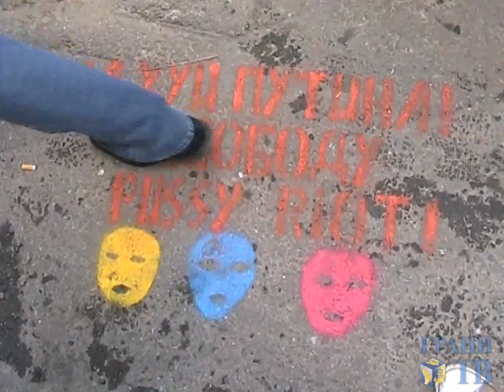Приговор Pussy Riot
Полиция разогнала протестующих у здания суда. Видео Дмитрия Зыкова и Андрея Новичкова для Москва, 17 августа 2012